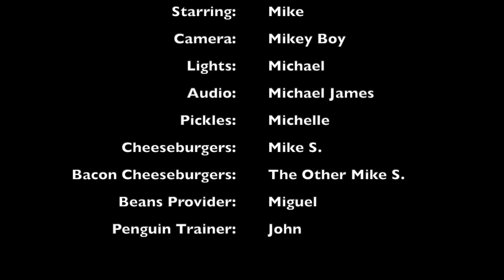Random Video 2 - 2 Cheeseburgers or 7 Pickles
Mike rambles on once again in Random Video 2. Here, he discusses Gene Snitsky, the color red, and a food ultimatum. (This was originally recorded in January 2020).